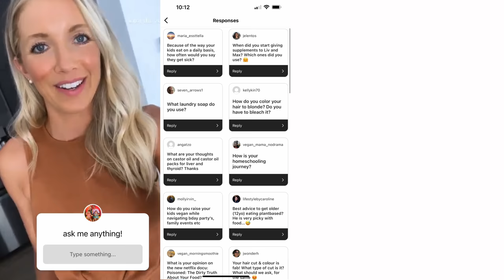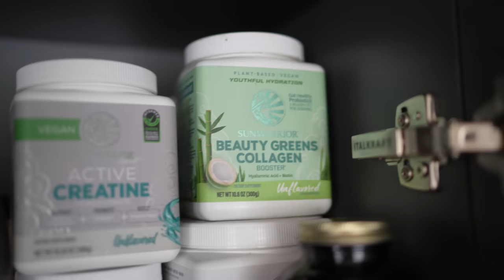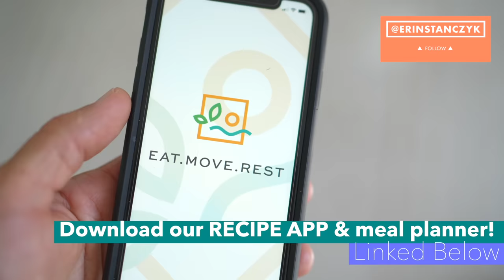Juicy Q&A: Hormones, Aging, Cravings, Hair Growth, Haters, Weight Loss, Fitness, Babies & More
Hey guys! There is lots of juicy Q&A content here, much of which I haven't elaborated much on before (see timestamps below)! Hope you enjoy and take something from it. Be sure to ask questions in the comments...oh, and the new OSEA is a MUST TRY! It's ah-mazing!!

💚 Amazon Finds (my outfit, maca, hair oil)

💚 Christian Apps I Love: YouVersion & Jesus Calling

➤ Timestamps:
0:00 Intro - Last Week's Video, Meal Planner App, Costa Rica Retreat
1:07 Healthy Hormones, Postpartum, Periods
4:09  Anti-Aging w/o Botox
4:18 Products I Can't Live Without
6:50 Craving Animal Products & Hunger
10:00 Hair & Nail Care/Growth
11:45 How We Keep the Spark Alive
13:40 Fitness Motivation & Discipline
15:58 Dealing w/ Haters
17:57 Weight Loss
19:30 Are We Still Catholic
20:20 Are We Happy In Florida
21:45 Do We Want More Kids
22:07 Don't Let Fear Dictate Your Life!!!

🍍 Erin & Dusty